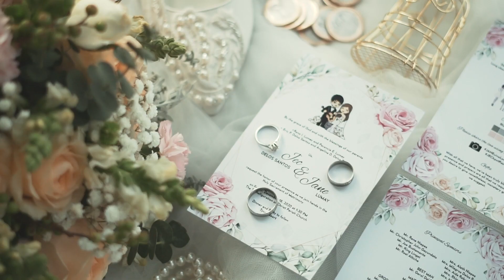[Johnoy Danao - Ang Panata] Jeric and Jane SDE Video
First upload is our Same-Day-Edit wedding video. We really admire and love Sir Johnoy. His love songs are our peace and at the same time battle cry for staying in love and faithful with each other.

Armidia Photo is one of our favorite suppliers. Their output is top-notch and the highlight of our wedding. They exceeded our expectations.